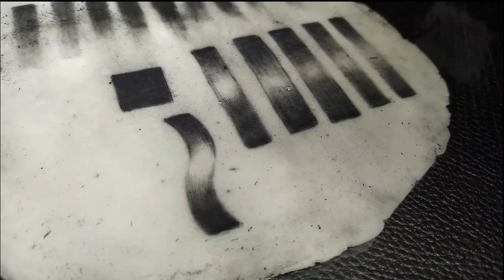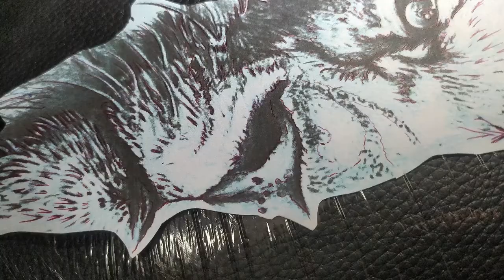Tattoo Vlog dia de curco